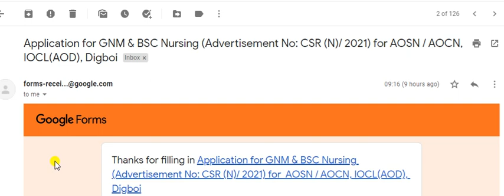GNM and bsc nursing admission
GNM and bsc nursing